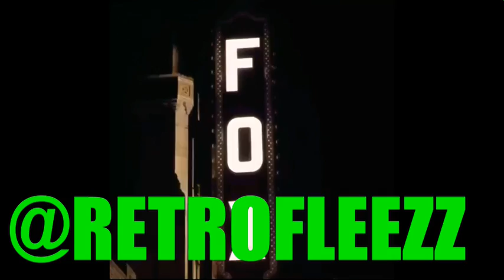JEEZY VS GUCCI VERZUZ BATTLE (REVIEW/REACTION)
HISTORY WAS MADE!